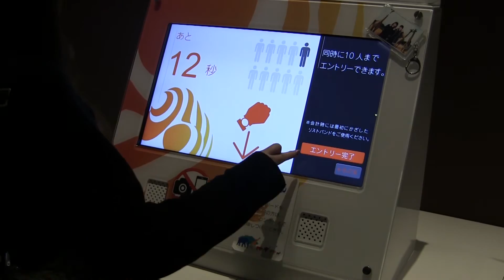Orbi Osaka オービィ大阪 ‹大阪 エキスポシティ›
※2018年9月30日閉館しました。

2016年5月12日（木） 大阪散策
大自然超体感ミュージアム！
セガとBBC Earthの共同プロジェクトです。

様々な映像で地球・生命の魅力に触れることができます。